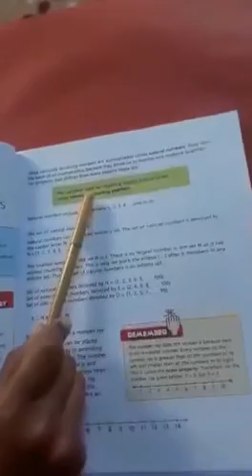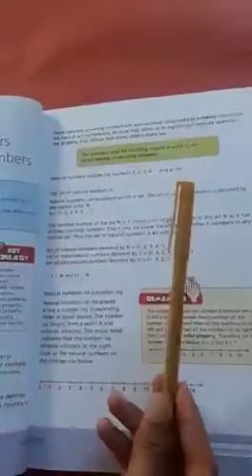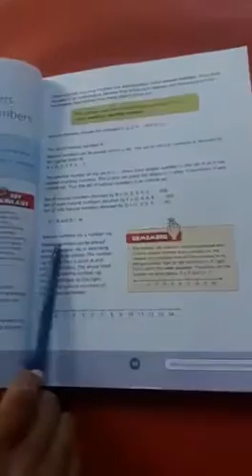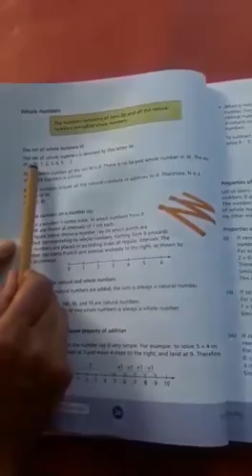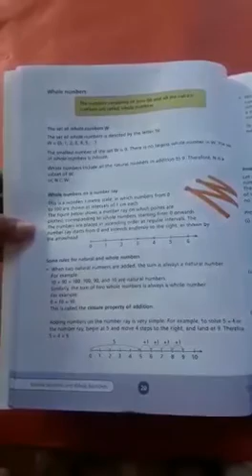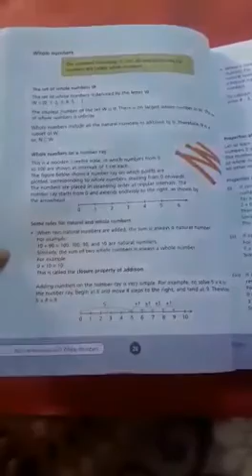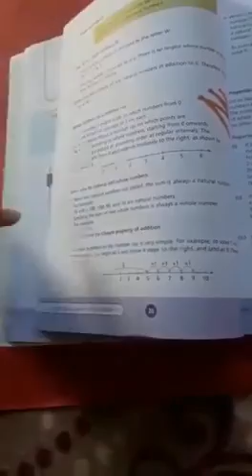Class 6th Math. Chapter 2 introduction